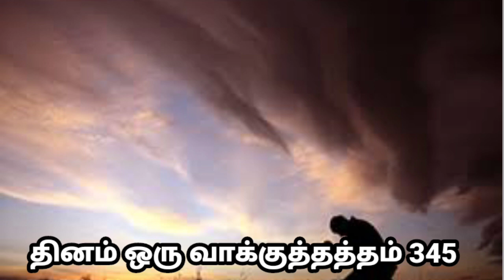தினம் ஒரு வாக்குத்தத்தம் 345